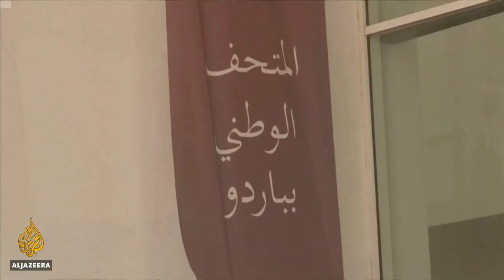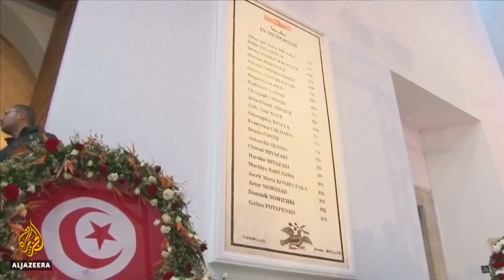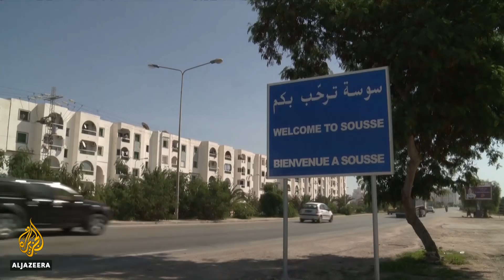🇹🇳 Tourists back in Tunisia after 2015 attacks | Al Jazeera English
Tunisia's tourism industry is back in business, having gone into decline following a series of attacks on tourists by armed groups in 2015.
The government says it expects visitor numbers to hit a record 8 million by the end of the year.

Al Jazeera's Mohamed Vall reports.